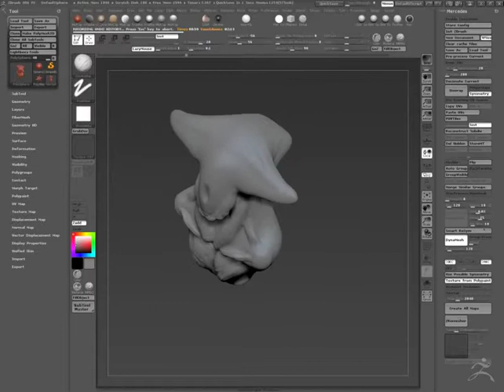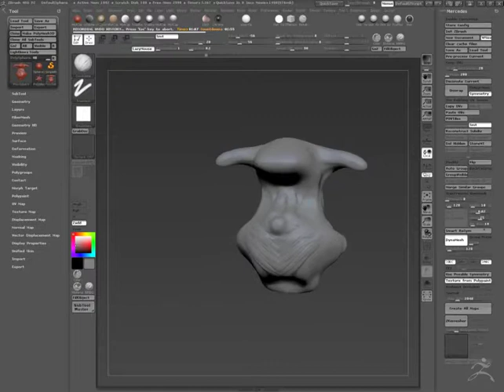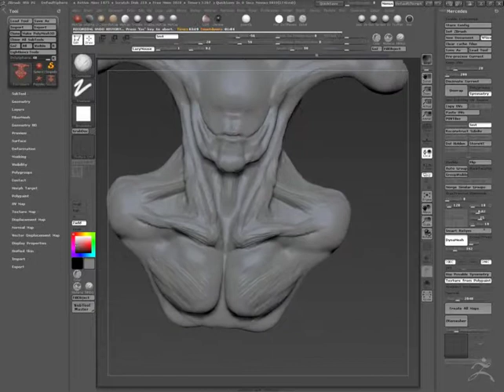practice of hammerhead demo